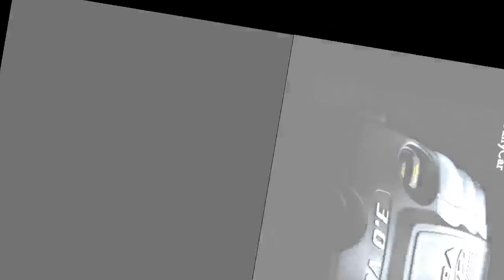현대차의 대형 SUV ‘LX’ 일반도로서 포착..베라크루즈 후속(?)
신차뉴스, 자동차관리, 카라이프,BMW,X7,X8,HONDA,TOYOTA,KIAMO